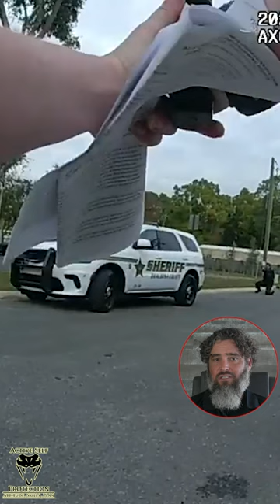The Acorn Heard Round The World: Analysis and Lessons Learned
Full video with analysis and lessons learned available in the related video link.